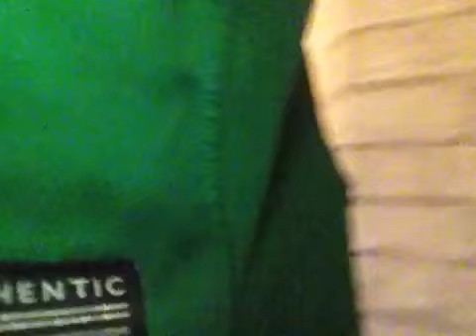A DAY IN LIFE OF ME PART 2